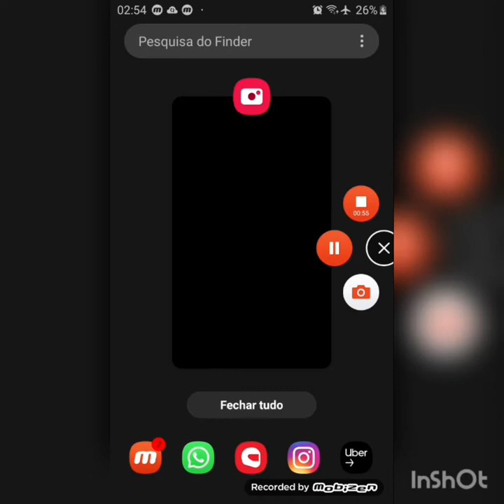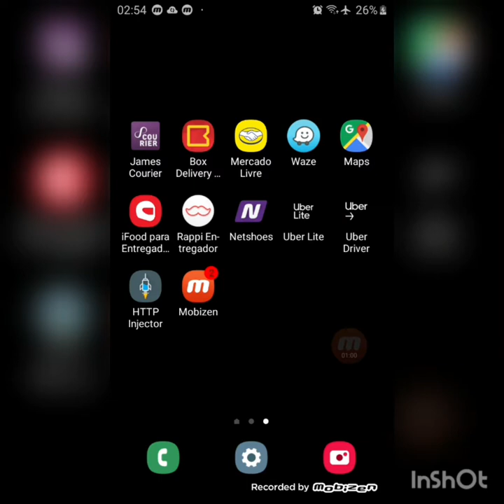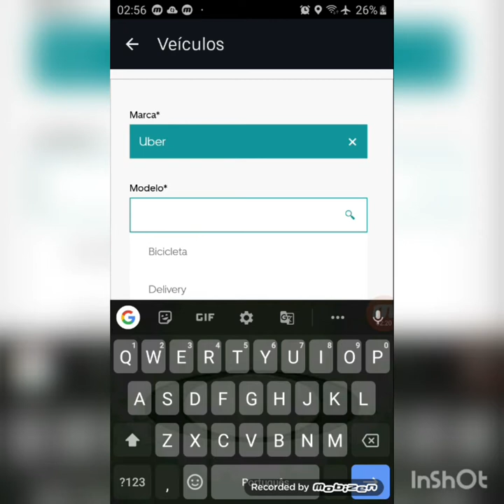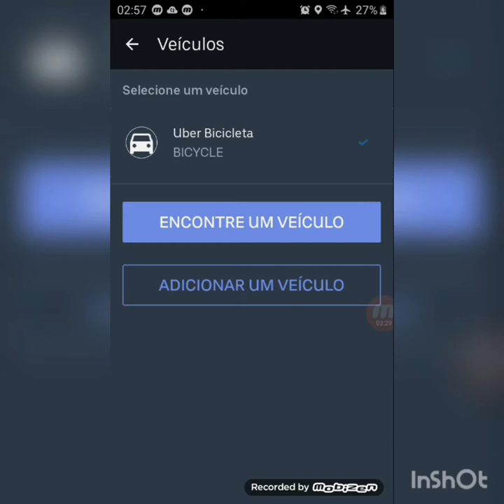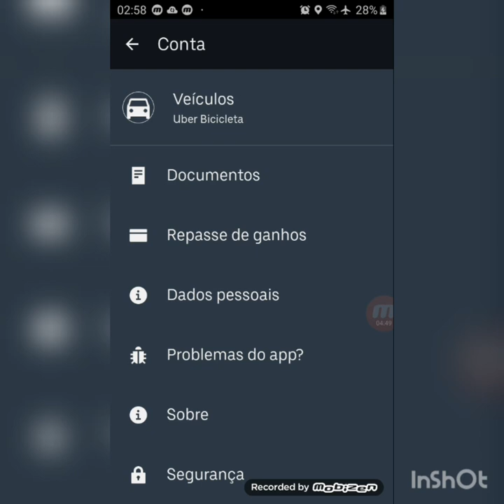Como adicionar bike na sua conta Uber já cadastrada!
Uber bike Ubereats motoboy cachorro louco#bicicleta#adicionarbike#iFood#raapi entregas#James#Boxdelivery